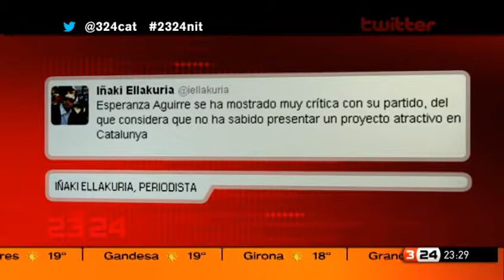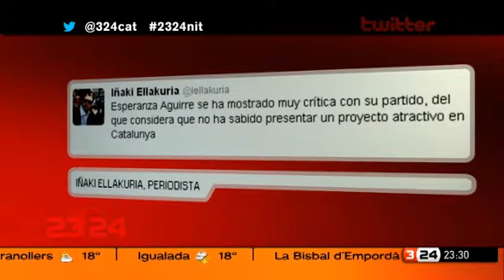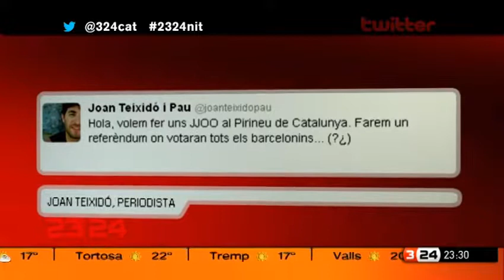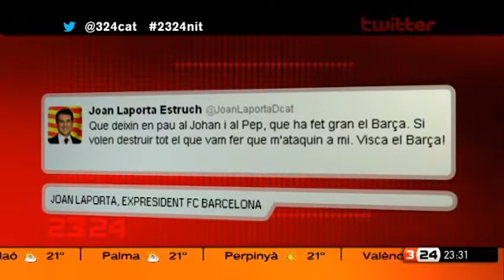Entrevista a Xavier Trias al "2324", candidatura Jocs Olímpics d'Hivern 2022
L'alcalde de Barcelona ha anunciat avui que farà una consulta sobre els Jocs Olímpics d'hivern abans de formalitzar la candidatura. L'entrevista també coincideix amb l'inici de les festes de la Mercè. En el programa d'aquest dijous, entrevistem l'alcalde de Barcelona, Xavier Trias, davant la decisió de la ciutat d'optar a uns Jocs Olímpics d'Hivern, juntament amb diversos municipis del Pirineu, precisament el dia en que l'alcalde ha anunciat una consulta popular sobre aquesta qüestió. Amb Xavi Casinos, Eva Piquer i Esperanza García analitzem l'entrevista a l'alcalde i la resta de l'actualitat política de la jornada. Al final del programa, Dani Ramírez fa un recull de les millors imatges i la previsió meteorològica del dia i Judith Antequera ens avança què publiquen a portada els diaris de demà.

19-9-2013